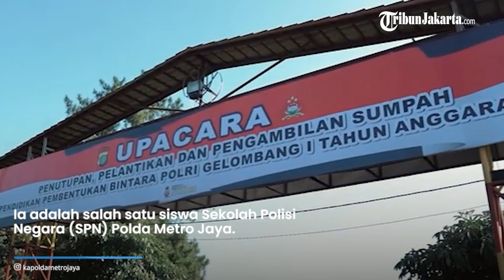Kapolda Metro Jaya Terkagum-kagum dengan Anak Sopir Angkot: 'Salam Hormat untuk Bapakmu'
Kapolda Metro Jaya, Irjen Fadil Imran, terkagum-kagum dengan seorang anak sopir angkot.

Ia adalah salah satu siswa Sekolah Polisi Negara (SPN) Polda Metro Jaya.

Fadil Imran terlihat terkejut saat siswa itu menyebutkan profesi ayahnya.